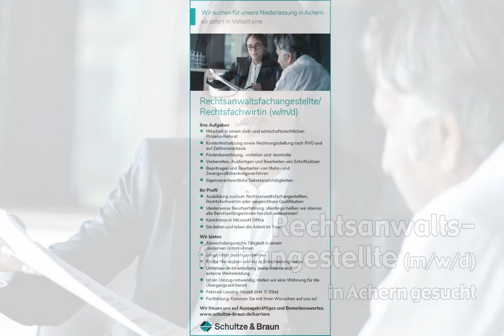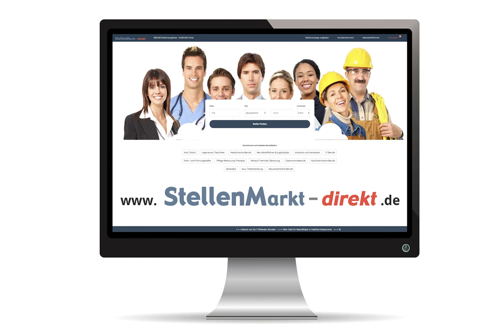Rechtsanwaltsfachangestellte (m/w/d) in Achern, gesucht:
Wir suchen für unsere Niederlassung in Achern ab sofort in Vollzeit eine

Rechtsanwaltsfachangestellte / Rechtsfachwirtin (w/m/d)

Ihre Aufgaben
Mitarbeit in einem zivil- und wirtschaftsrechtlichen Prozess-Referat
Kostenfestsetzung sowie Rechnungsstellung nach RVG und auf Zeithonorarbasis
Fristenberechnung, -notation und -kontrolle
Vorbereiten, Ausfertigen und Bearbeiten von Schriftsätzen
Beantragen und Bearbeiten von Mahn- und Zwangsvollstreckungsverfahren
Eigenverantwortliche Sekretariatstätigkeiten

Ihr Profil
Ausbildung zur/zum Rechtsanwaltsfachangestellten, Rechtsfachwirt/in oder vergleichbare Qualifikation
Idealerweise Berufserfahrung; allerdings heißen wir ebenso alle Berufsanfänger/innen herzlich willkommen!
Kenntnisse in Microsoft Office
Sie lieben und leben die Arbeit im Team!

Wir bieten
Abwechslungsreiche Tätigkeit in einem modernen Unternehmen
Langfristige Berufsperspektive
Flache Hierarchien und kurze Entscheidungswege
Umfassende Einarbeitung sowie interne und externe Weiterbildung
Ist ein Umzug notwendig, stellen wir eine Wohnung für die Übergangszeit bereit
Fahrrad-Leasing-Modell (inkl. E-Bike)
Fortbildung: Kommen Sie mit Ihren Wünschen auf uns zu!

Wir freuen uns auf Aussagekräftiges und Bemerkenswertes.

Bild: Adobestock